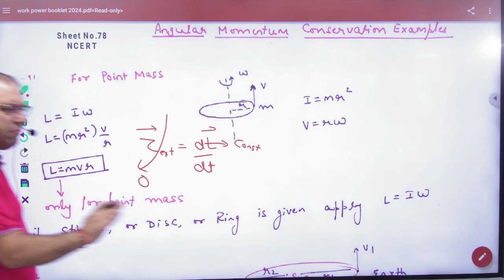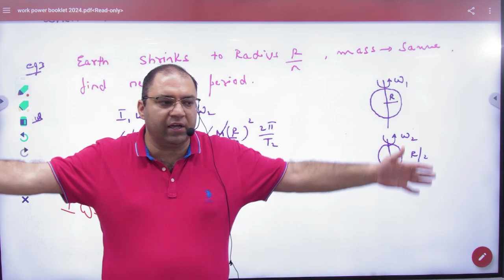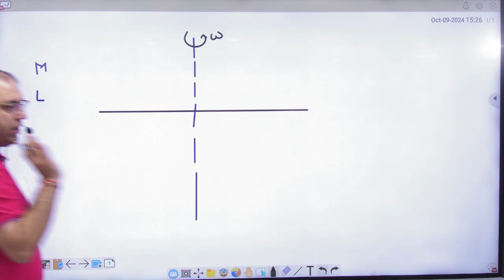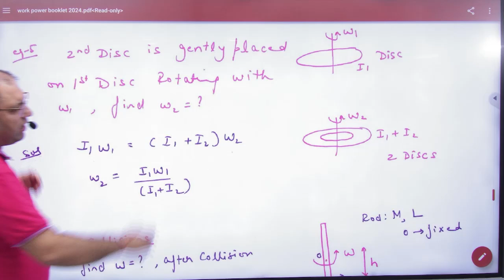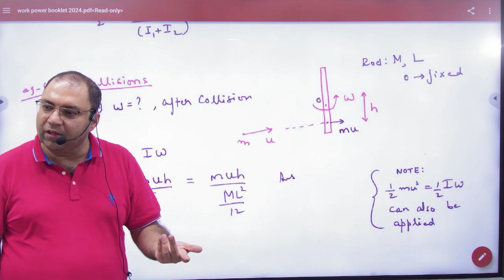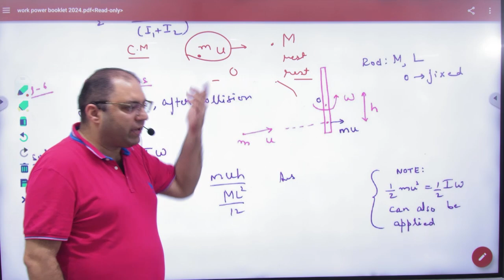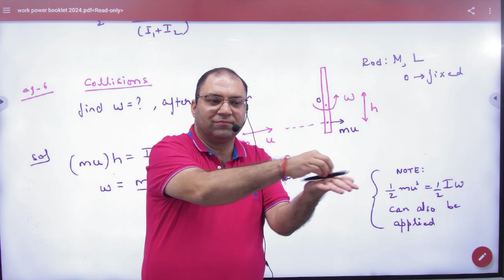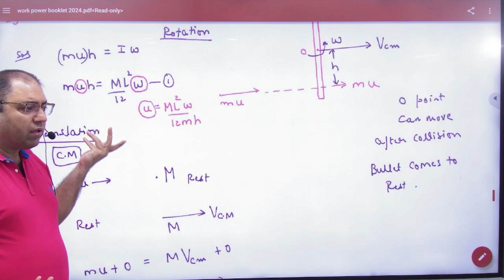2 Angular momentum conservation